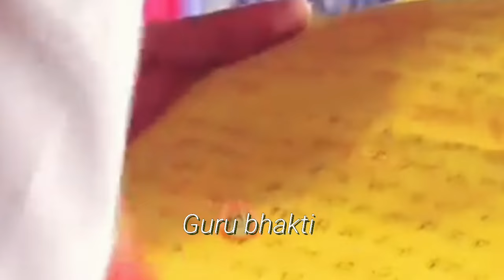13 मार्च बुधवार चतुर्थी विशेष उपाय | चतुर्थी के दिन12 अचूक उपाय | Chaturthi ke upay Pradeep Mishra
13 मार्च बुधवार चतुर्थी विशेष उपाय | चतुर्थी के दिन12 अचूक उपाय | Chaturthi ke upay Pradeep Mishra